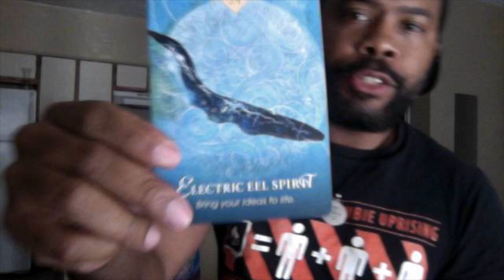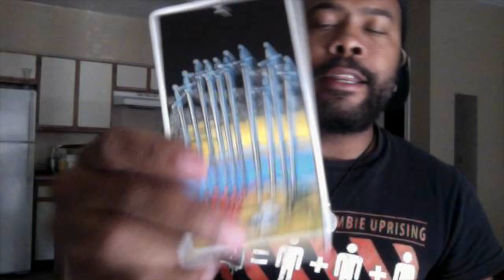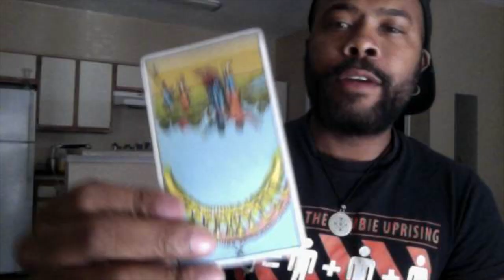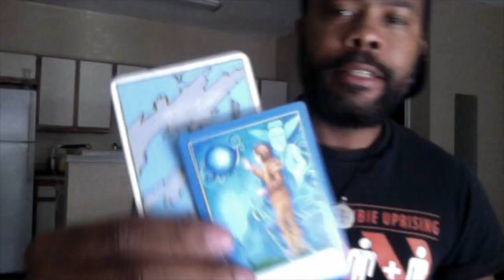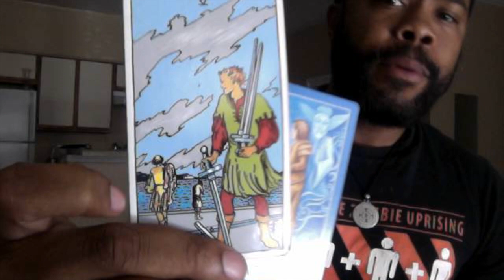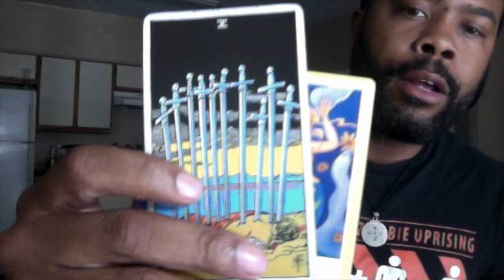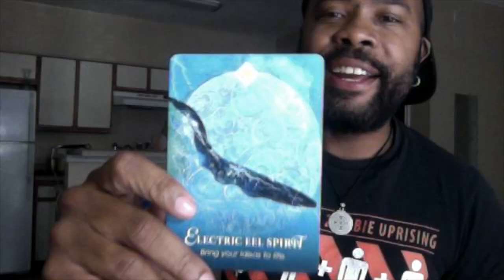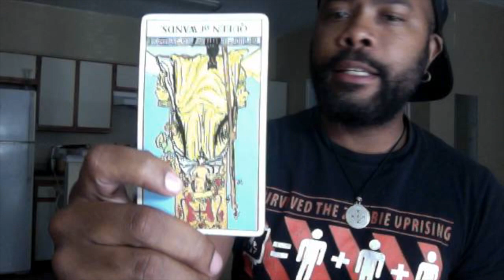Capricorn August 2019: You're still not Happy how things ended